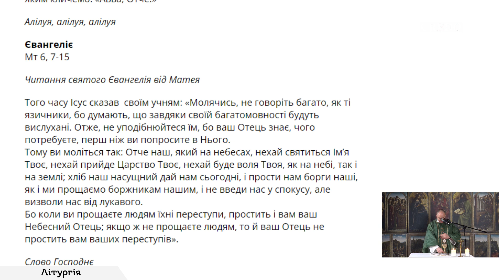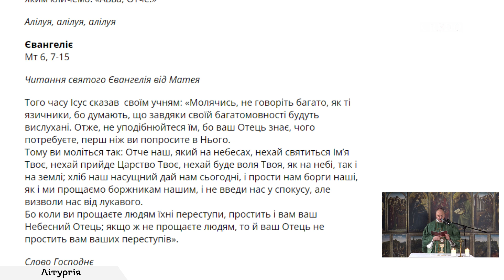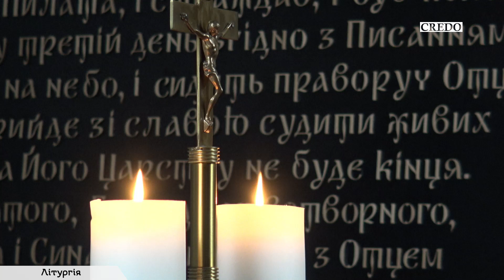Названо причину, чому ці молитви не будуть вислухані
Проповідь на четвер ХІ звичайного тижня, рік ІІ